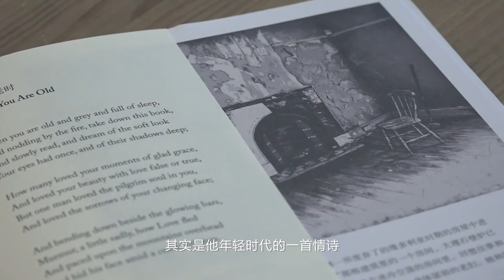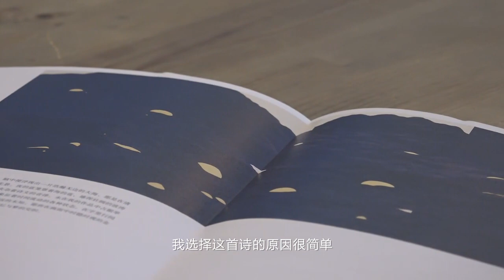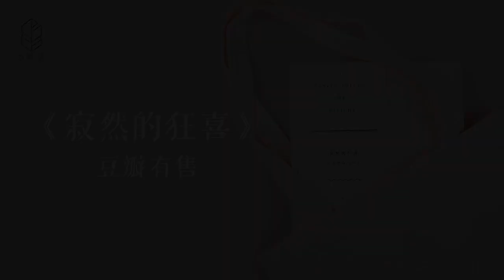【豆瓣书店】《寂然的狂喜》 天才诗人#叶芝 逝世80周年，阅读迄今最美的叶芝诗集 part1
叶芝 William Butler Yeats，“20世纪最伟大的英语诗人”，你一定会在某个时刻，遇见这个语言和幻想的天才。

他无以伦比的个人魅力和诗歌力量，一百多年来的影响远远超出文字的界限。有三十三位世界艺术家，将他们从叶芝诗歌中读到的灵感，变成了炙热的视觉艺术，于是有了这本，让天才诗歌和艺术作品相遇的，最美叶芝诗集。

阅读《寂然的狂喜》，纪念这位伟大诗人。豆瓣在售